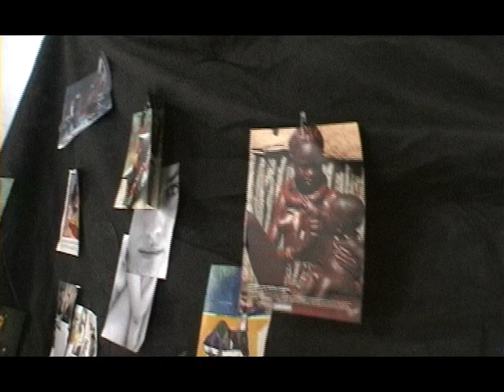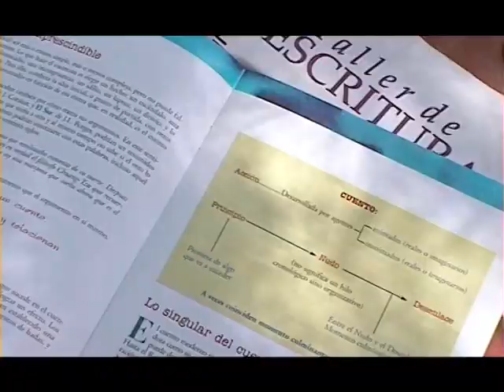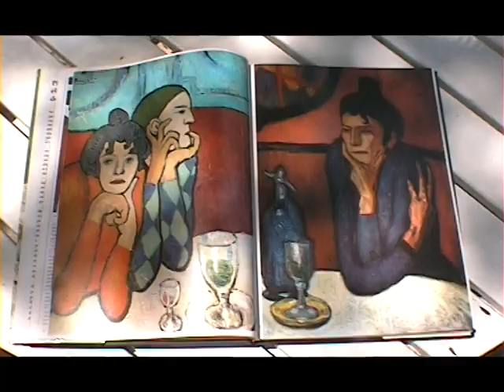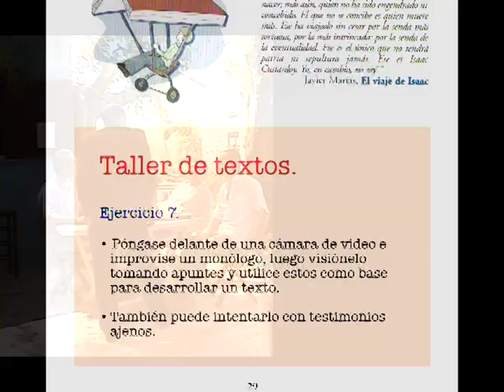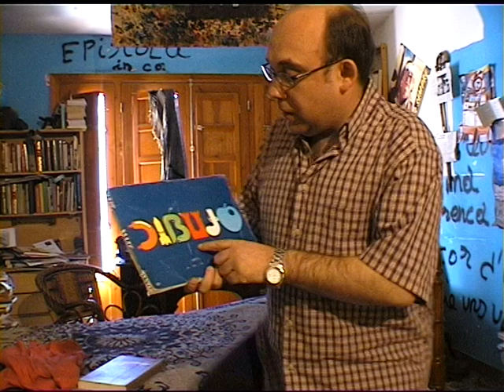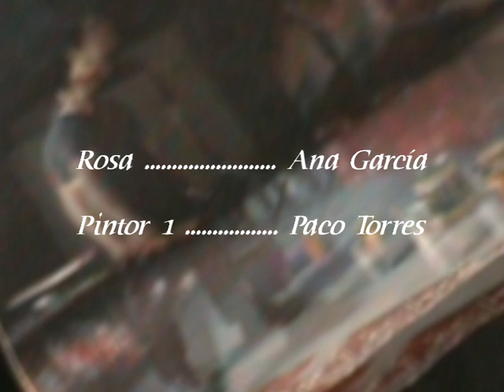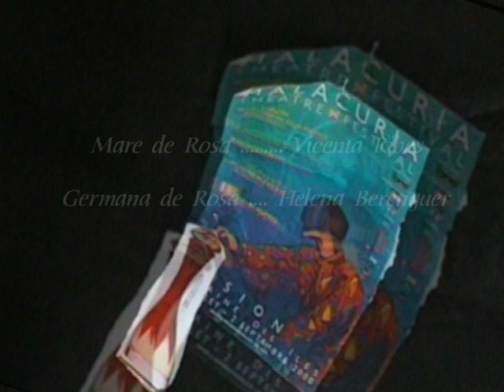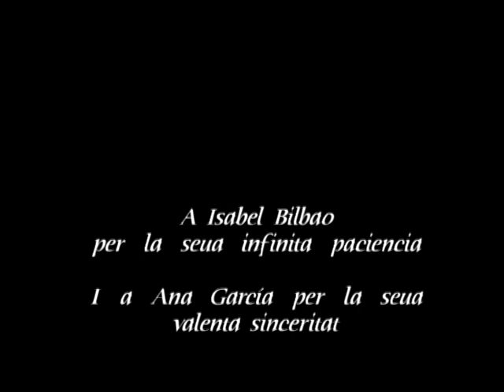El Talento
Adaptación del cuento "El Talento" de Anton Chéjov